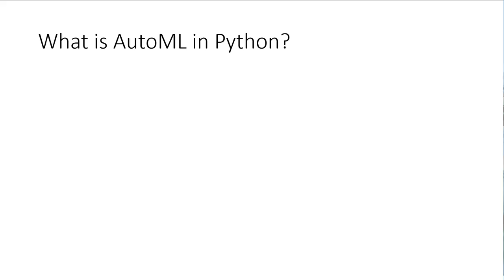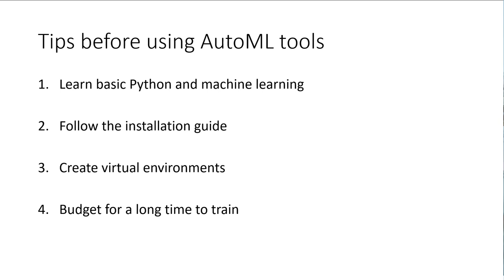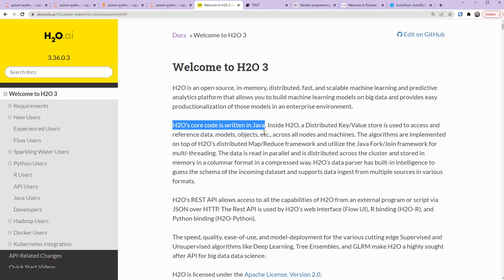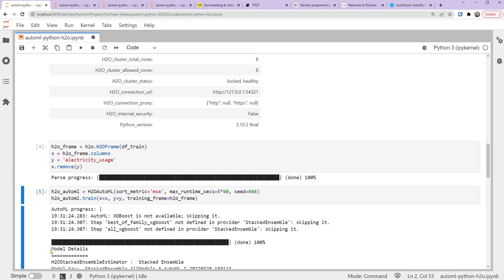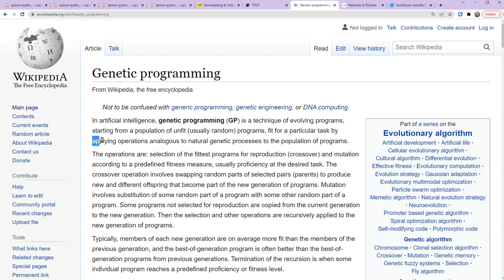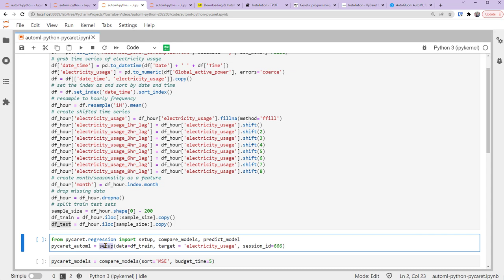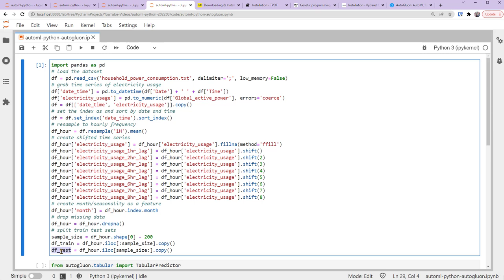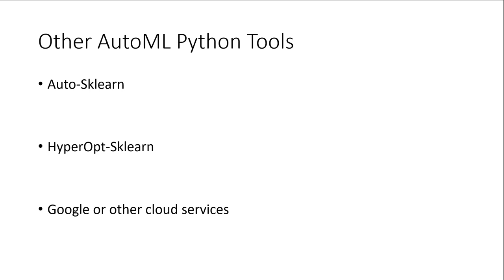How to use AutoML Python tools to automate your machine learning process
Welcome to How to use AutoML Python tools to automate your machine learning process. You'll use a time series forecasting problem as an example.

By following this tutorial, you’ll learn:

✅What is AutoML, and how to use it in Python?
✅How to use popular and free Python AutoML libraries:
      ✅H2O
      ✅TPOT
      ✅PyCaret
      ✅AutoGluon

00:00 Intro
04:00 Preprocess the dataset
06:19 H2O
10:40 TPOT
14:50 PyCaret
18:02 AutoGluon

If you are interested in learning AutoML to see which tool is best for your need, this practical tutorial will get you started.

Technologies that will be used:
☑️ JupyterLab (Notebook)
☑️ pandas
☑️ sklearn
☑️ h2o
☑️ tpot
☑️ pycaret
☑️ autogluon

►To learn Python basics, take our course Python for Data Analysis with projects

There's also an article version of the same content. If you prefer reading, please check it out. How to use AutoML Python tools to automate your machine learning process